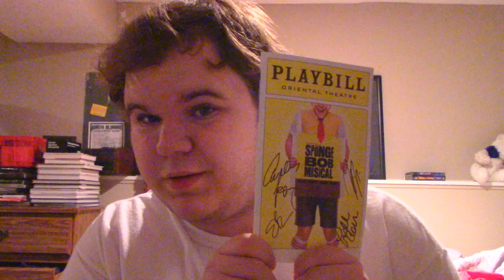The SpongeBob Musical PreBroadway in Chicago Review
The cast included:

Ethan Slater (SpongeBob), Gavin Lee (Squidward), Nick Blaemire (Plankton), Lilli Cooper (Sandy), Carlos Lopez (Mr. Krabs), Danny Skinner (Patrick), Gaelen Gilliland (The Mayor/Ensemble), Emmy Raver-Lampman (Pearl Krabs/Ensemble), Curtis Holbrook (Fred the Fish/The Electric Skates/Ensemble), Stephanie Hsu (Karen the Computer/Ensemble), Jason Michael Snow (Patchy the Pirate/Ensemble), Logan Jones (The Electric Skates/Ensemble), Mark Ledbetter (French Narrator/Ensemble), Kevin Moon Loh (Perch Perkins/Ensemble), Abby C. Smith (Mrs. Puff/Ensemble), Allan K. Washington (Larry the Lobster/Ensemble), JC Schuster (The Electric Skates/Security Gaurd/Ensemble) Lauralyn McClelland (Maxine the Sardine/Ensemble), Vasthy Mompoint (Security Gaurd/Ensemble), Juliane Godfrey (Ensemble).

If you have any specific questions for me, just comment, and I'll be happy to answer what I can!